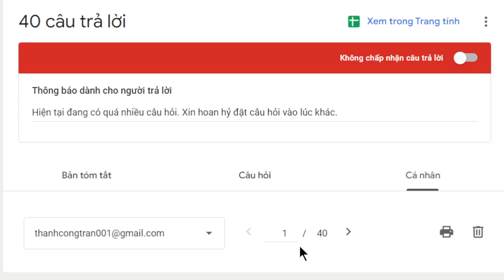2022. Chư thiên, ngạ quỷ có thể dạo chơi địa ngục?